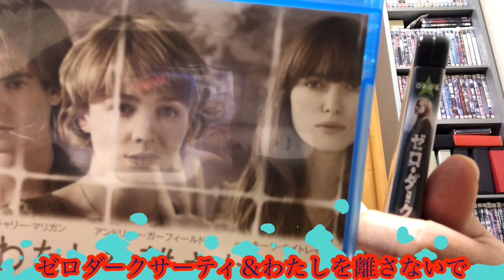ゼロダークサーティ＆わたしを離さないで 映画鑑賞🎥😄